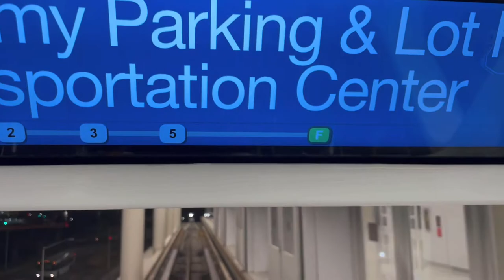Riding the new O’hare ATS train Terminal 5 to Multi Modal Facility Parking round trip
As I was waiting for my mother’s flight to arrive, I thought this would be a decent way to kill time to try out these new ATS train sets. I must say I absolutely love them!!! The new rental car facility is super nice. Although I’ll miss the older train sets, I still approve of the new ones due to many improvements. Hope you guys enjoy!

Taken last night